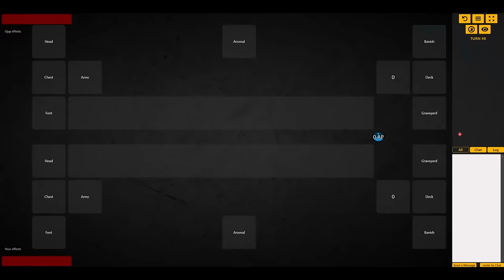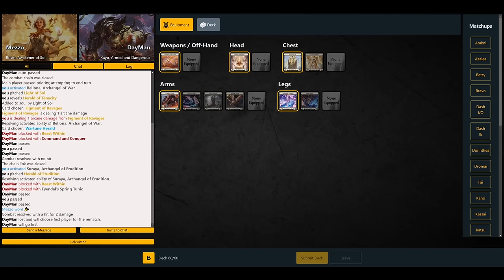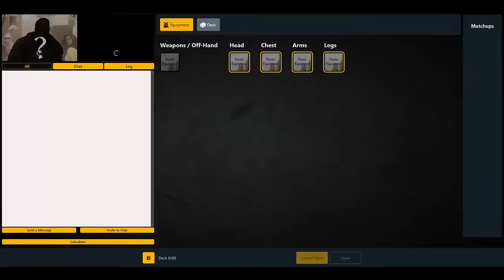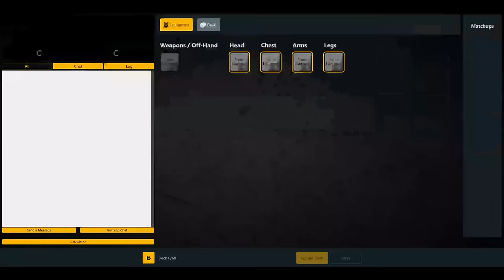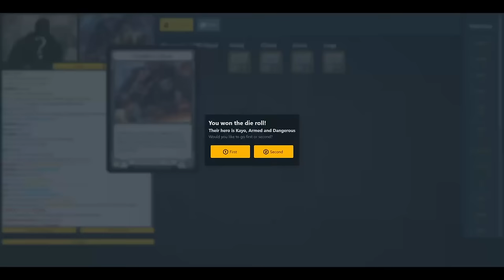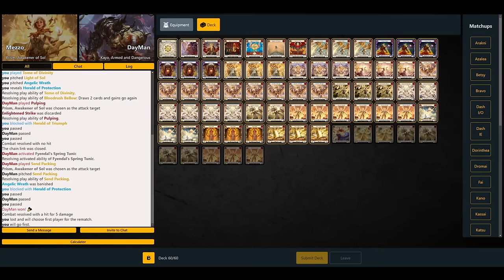To Gamble or Not to Gamble - Kayo vs Prism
More Prism gameplay! This time we tackle Kayo, Armed and Dangerous piloted by Easton Douglas, with Brian Lorenz and Dagan White providing commentary / questions.

Need some Flesh and Blood cards? Use code Ascentpack to get a free booster pack with an order of $100 or more from Minmax Games

00:00 Game 1 W
23:02 Game 2 W
41:00 Game 3 W
57:00 Game 4 L
1:18:30 Game 5 L